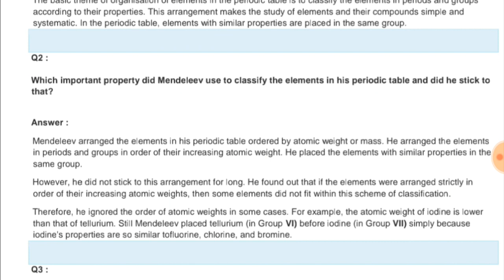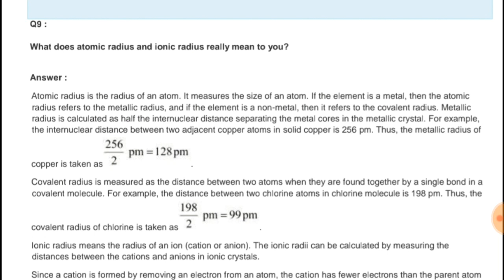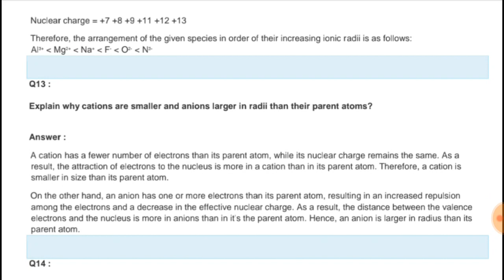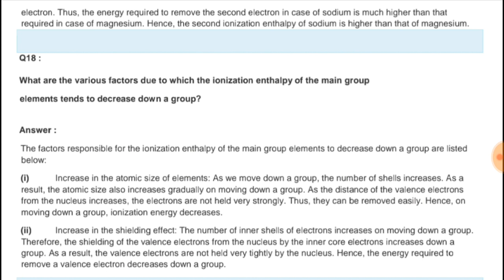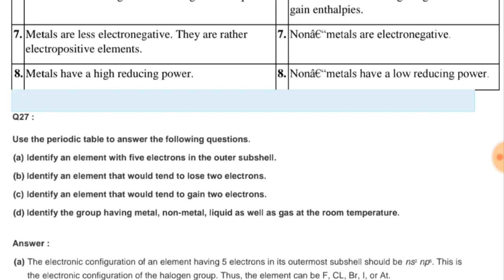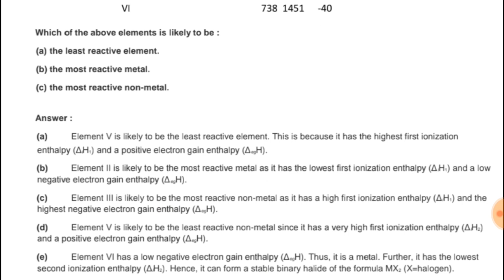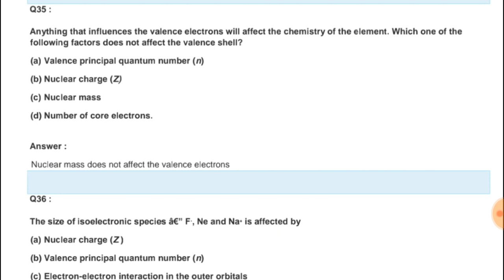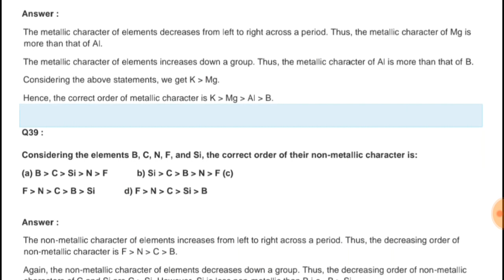Chemistry Chapter-3 NCERT Solutions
Chemistry chapter 3 NCERT solution

We will also provided the important notes of chapter 3 for class 11th and Neet, AIIMS